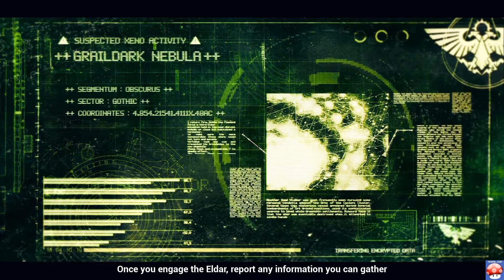Battlefleet Gothic: Armada Campaign Walkthrough - Part 5- PC Gameplay (60fps/1080p) (No Commentary)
Battlefleet Gothic: Armada walkthrough
Battlefleet Gothic: Armada pc gameplay (steam)

Battlefleet Gothic: Armada Gameplay (PC) 60fps 1080p
Genre: Real Time Strategy
Game Platform: Windows (PC)
Developer: Tindalos Interactive
Publisher: Focus Home Interactive
Release Date: 22 Apr, 2016

"Battlefleet Gothic: Armada" is the RTS videogame adaptation of Games Workshop’s classic tabletop game, pitting the Chaos, Imperium, Eldar, and Orks against each other in visceral space-battles.

Developed with Unreal Engine 4, Battlefleet Gothic: Armada offers deep management of every ship composing the player’s fleet, both during and between battles. From the fastest frigates to the gigantic, miles-long battleships, the player will customize all aspects of his ships: weaponry, defense and support sub-systems, but also crew, captains, and more... each customization affecting the very performances of the ship and the special abilities available during battle. From battle to battle, the admirals and crew of surviving ships will gain experience and promotions, improving the battle-readiness of the ships for future, bigger and more dangerous battles.

Additionally an extensive multiplayer mode with persistent fleets where up to 4 players can battle simultaneously, Battlefleet Gothic: Armada also features a big story campaign, taking place during the 12th Black Crusade and putting players in the middle of the Gothic War that raged between the Imperium and Abaddon the Despoiler. Players will be at the centre of every fight, commanding fleets of gigantic ships as the Chaos unleash a sequential chain of surprise attacks on Imperium worlds – the start of 20 years of warring in the sector.

Battlefleet Gothic Armada PC Game Features:
- An expansive single-player campaign across the Gothic sector.
- Four factions to command, each one with its own strengths and skills.
- Tactical PVP multiplayer offering infinite replayability.
- A huge array of authentically recreated Battlefleet Gothic ships.
- A real-time strategy experience retaining many of the tactical Battlefleet Gothic elements.
- A plethora of lore-abiding skills to fill the player’s arsenal.
- Upgrade and apply skills at port Maw